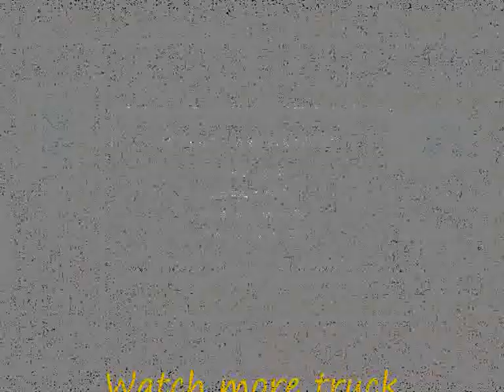Fire Trucks Driver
Fire Trucks Driver, the game with a magic touch is such a game which will carry you to a new planet of thrill and action.